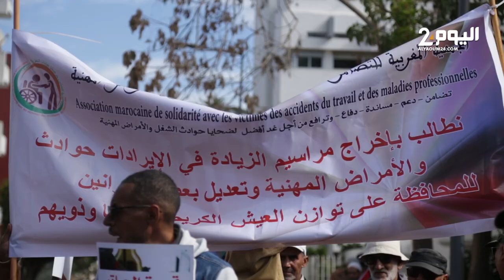ضحايا حوادث الشغل في احتجاجات تطالب بالزيادة في المعاشات